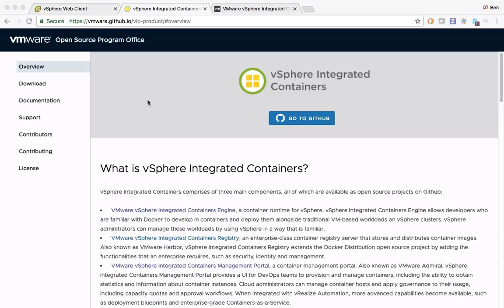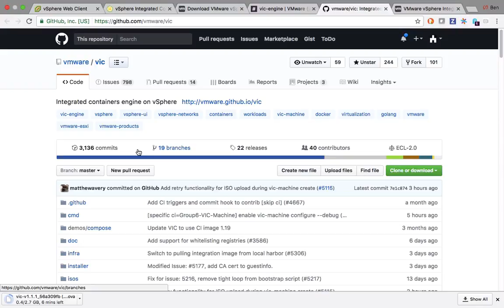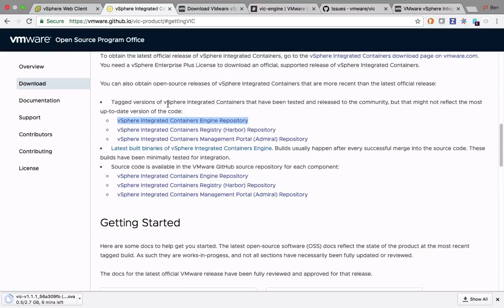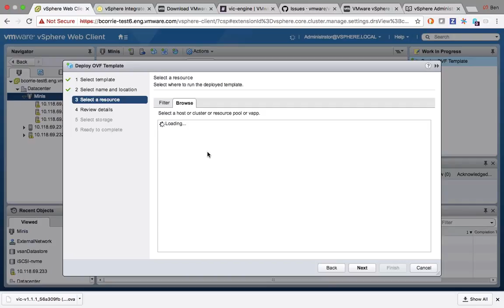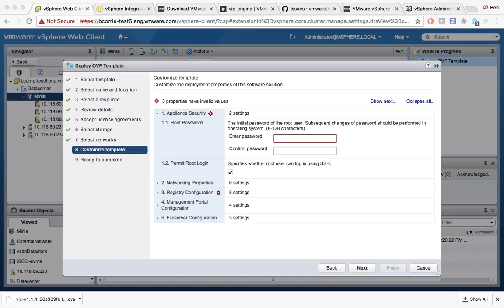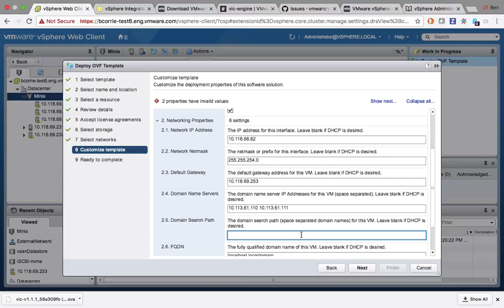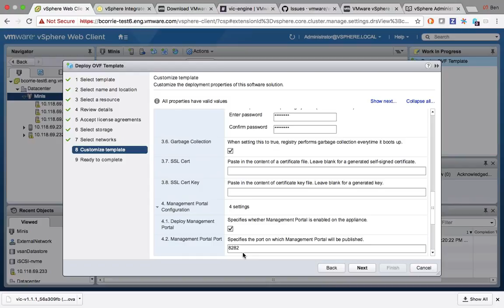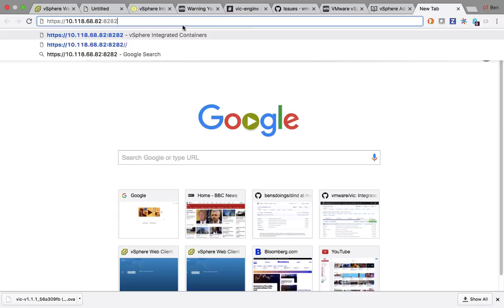Downloading and Installing vSphere Integrated Containers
This video tutorial is about everything you need to know in order to download and install vSphere Integrated Containers in your environment.